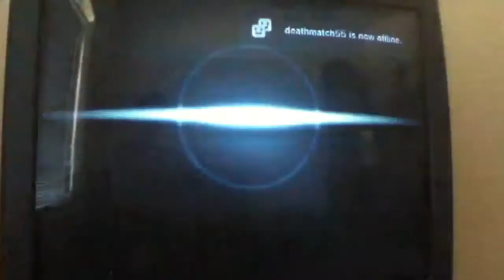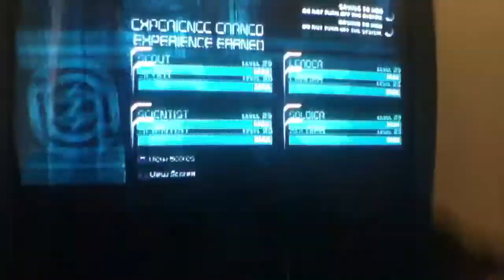Transformers WFC Power Struggle: Demolisher is a Beast!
some power struggle with the soldier